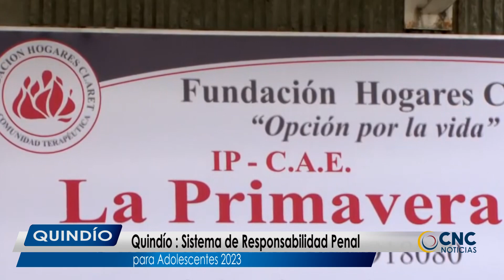Quindío Sistema de Responsabilidad Penal